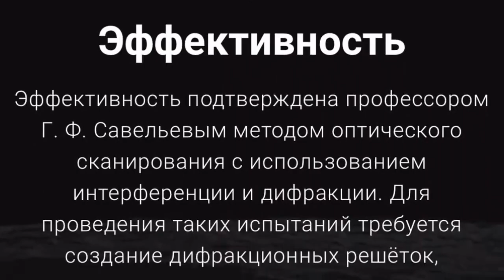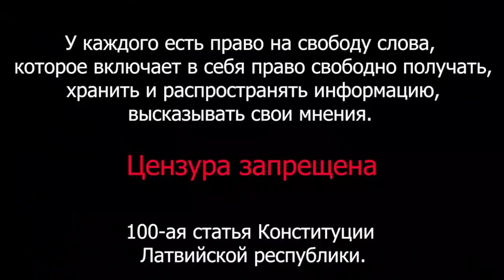Встреча с Владиславом Платоном (30.01.2023)